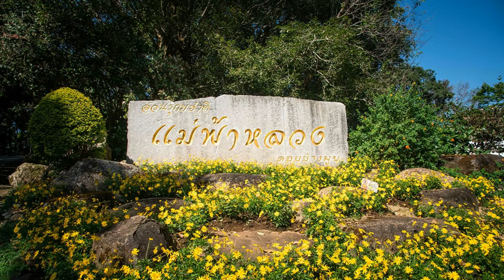थाइलँड का रहस्यमयी पेड़ जिस पर उगती हैं लड़कियाँ ।